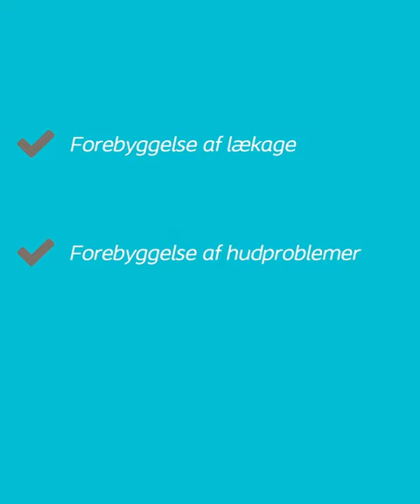Stomi: Coloplast® Care - til dig med stomi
Coloplast Care er et tilbud til stomiopererede, hvor du kan få gode råd, pålidelig information og inspiration til din din hverdag - lige når det passer dig. Læs mere, og hvis du får lyst til at tilmelde dig, kan du tilmelde dig her

Coloplast Care er b.la.:
Rådgivning og hjælp til gode rutiner
Erfarne sygeplejersker, som du kan ringe til
Magasin med artikler om livet med stomi
Inspirerende artikler og videoer på hjemmesiden
Stomitjek